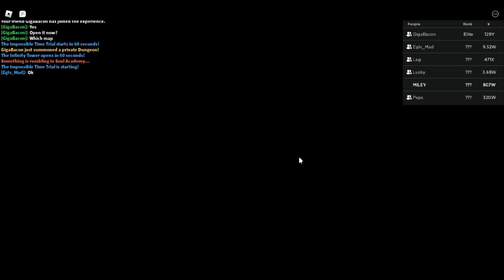ANIME FIGHTERS SIMULATOR DEVS, WATCH MY RANT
Hello, Daireb!